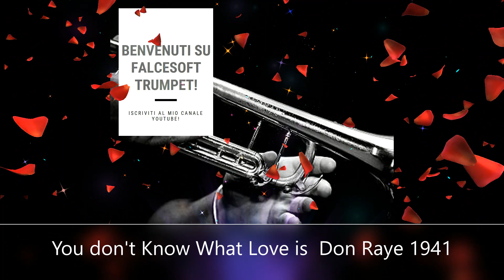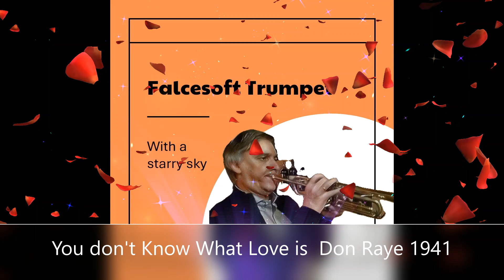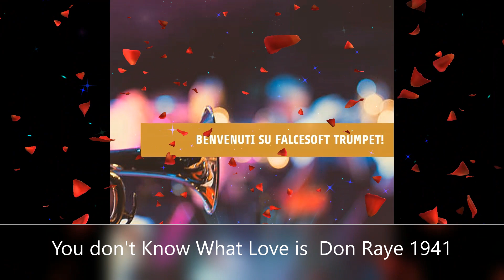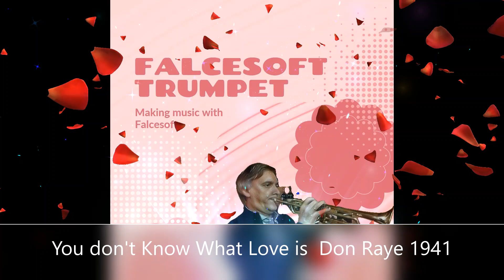La tromba di falcesoft suona: You don't Know What Love is Don Raye 1941 falcesoft-trumpet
Il video è senza scopo di lucro da parte del gestore del canale youtube, quindi a solo scopo di ascolto e piacere musicale personale. Un bel brano strombettato alla mia maniera. Saluty